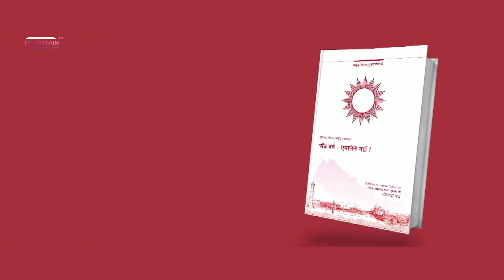५ बर्ष पुरानै घोषणापत्र लिएर एमाले चुनावी मैदानमा, ३ वर्ष सरकार सञ्चालनको उपलब्धी खै ?@MountainTVOfficial